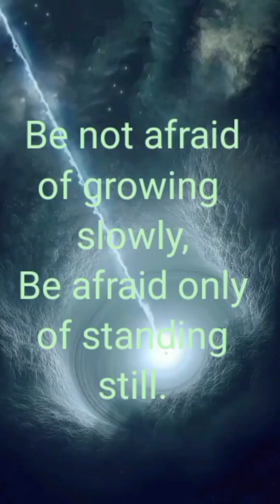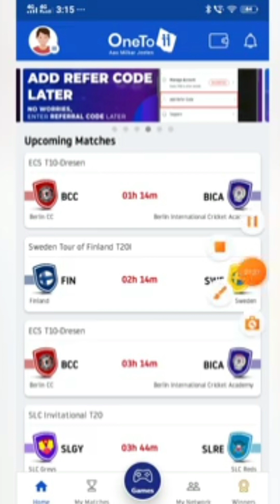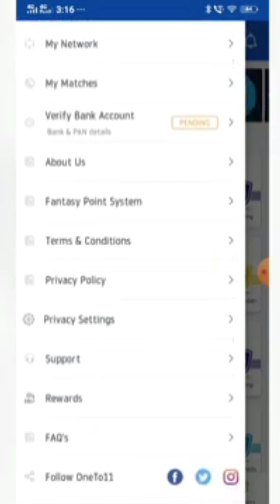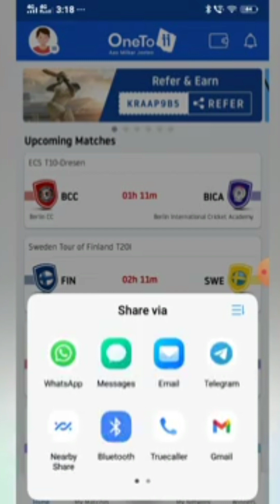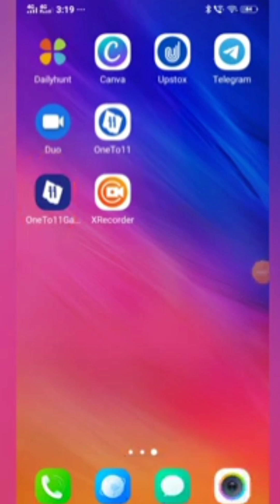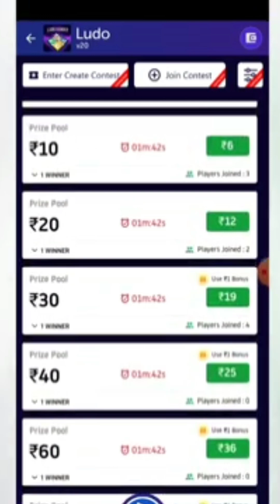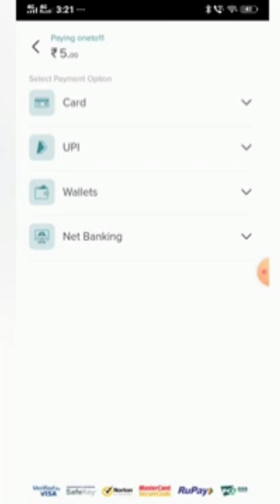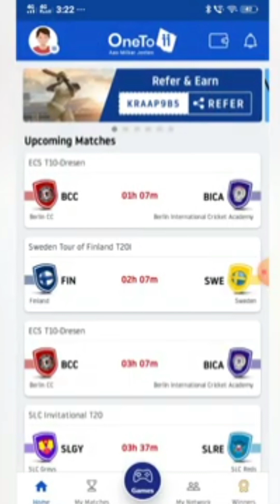One To 11 App से फ्री में कमाए पैसा/Refer & Earn/Free Entry & 100% use kr skte hei/Earn daily ₹500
One To 11 Application

FieWin Game Earning

Rush New Earning Application

YOSWIN BEST EARNING APP

Please join group to get new new free Earning
 app